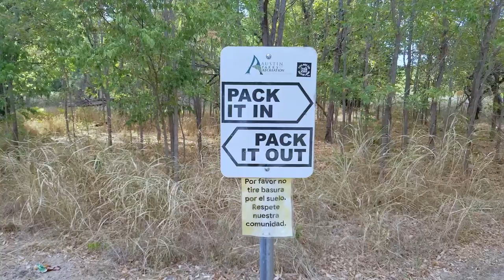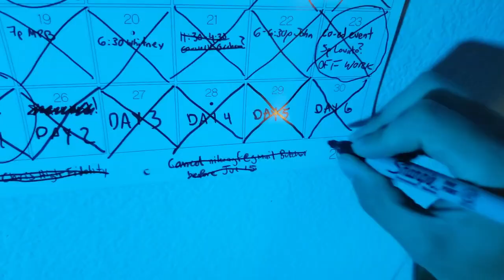I Survived Without Addictions for 7 Days - Day 6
Day 6 of surviving without:
- TV shows or movies
- Podcasts
- Music
- Phone
- Weed, booze, or dating
- Sugar
- Masturbating

Medium: @nicholasgomezf

I was once a young arsehole that only cared about himself. I cheated on girlfriends, dabbled in psychedelics and a wee bit of booze, and prostituted myself to older men.

Then I went off to bum-town Camarillo, California to study as an English major and develop an addiction to marijuana and more prostitution. I studied the books of Raymond Chandler, Charles Bukowski, and Tucker Max. I thought I would one day become like them.

I have since dropped out of college, moved to Austin, Texas, and started my recovery. I practice Improv-Comedy, I work at a restaurant, and I write about the things that I'm most scared to share with the world.

So if you like learning about humans without masks, who knows? Maybe you'll like learning about this white Mexican's crazy life.